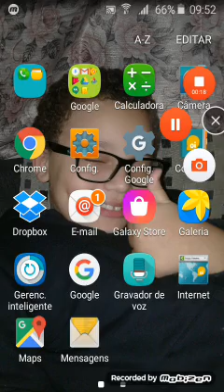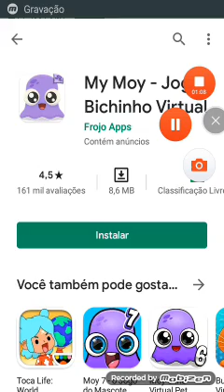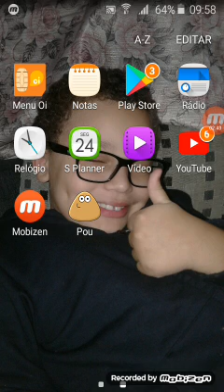Pou e talking tom e moy episódio 9 o sumiço de pou e talking tom e moy